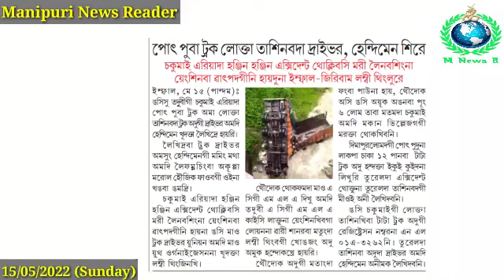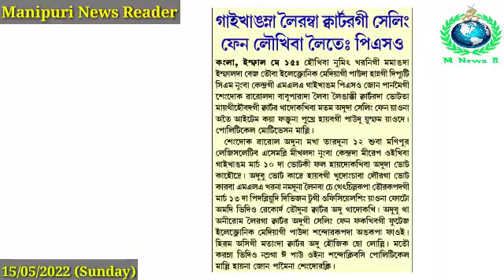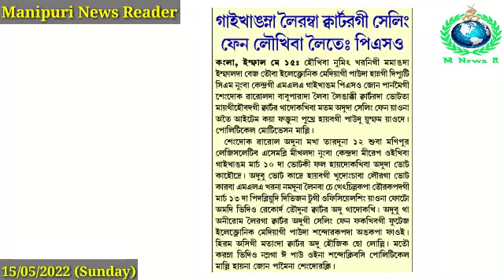Gaikhangam na Leiramba Quarter gi Ceiling Fan Loukhiba Leite : PSO